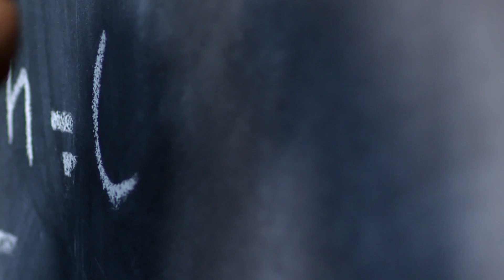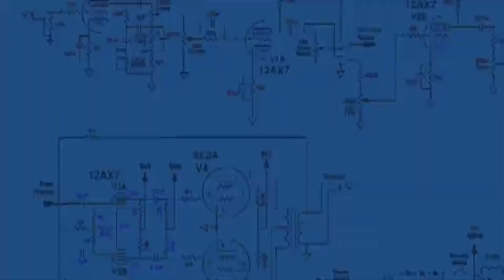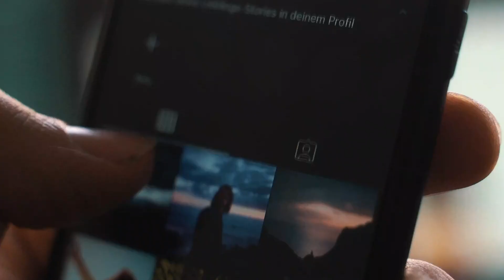How to learn AI in 2024? Beginner Friendly Roadmap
Hey everyone, welcome back to daily tuition. In this video we will look at the roadmap of learning AI.

In this video, it shows the flow-chart of learning AI; insisting that it is necessary to have mathematics and statistics background as well as programming in Python skills. Some of the main concepts of AI involve Machine Learning and Deep Learning which, as mentioned earlier, can be utilized in image recognition or in understanding natural speech. In other words, in order to increase one’s AI aptitude, one needs to upgrade one’s mathematics knowledge, make friends with Python and get acquainted with the basics of Machine Learning (ML) and Deep Learning.

Natural Language Processing is a normal translator adapted to computers which is able to interpret language as humans do and not set languages of marks. Supervised learning means feeding accurate examples for a particular job to a computer programmer, and then teaching it the job whereas unsupervised learning means sorting out similarities of dissimilarities between a pile of materials without instructions.

The applications that are part of generative AI are a super-copying device that can develop a behavioral replicate of a human being. Another exciting field that can learn from previous experiences and also develop and create hypothesis according to an input of the user. Sustaining interest as well as the enthusiasm of acquiring knowledge regarding affairs in the field of AI is of paramount importance of the process towards attaining comprehension.

⏱️ Timestamps ⏱️
0:00 Introduction
0:37 Math Skills
0:52 Programming
1:07 Machine Learning
1:20 Deep Learning
1:40 Natural Language Processing
1:58 Supervise & Unsupervised Learning
3:20 Generative AI
4:11 Convolutional Neural Network
5:00 Computer Vision